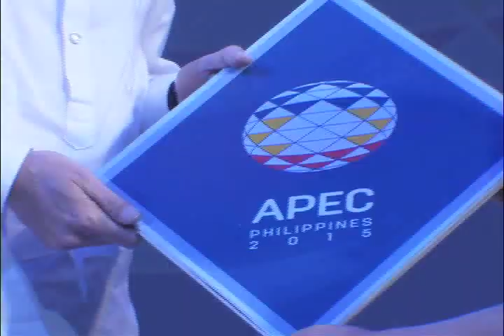APEC Philippines 2015 National Launch 12/1/2014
Makati City
1 December 2014

President Benigno S. Aquino III called on everyone present at the Asia-Pacific Economic Cooperation 2015 National Launch to show the best of what the country has to offer when the Philippines host the 23rd APEC Summit next year in Manila and in several locations nationwide.

President Aquino said that in 2015, visitors from APEC economies will witness the vibrancy of an inclusive business and growing nation and they will have the opportunity to experience the dynamism and rich culture of the places around the country where the summits would be held.

“They will encounter our greatest resource, our people, who are kind, compassionate, and talented beyond measure. And they will see for themselves an archipelago connected through a web of inclusiveness,” said the President.

Inclusive growth reflects on the chosen theme, “Building Inclusive Economies, Building a Better World” for the country’s hosting and the priority topics for APEC 2015 center on the following: Investing in Human Capital Development, Fostering SMEs’ Participation in Regional and Global Economy, Building Sustainable and Resilient Communities and Enhancing the Regional Economic Integration Agenda.

The Chief Executive, together with some members of his Cabinet, led the launching of the APEC Philippines 2015 logo during the event. The circular nature of the logo represents a more dynamic global community while the triangles in blue, red and yellow represents the 21 member economies of APEC. It also reflects the country’s vision in treading the path to a more progressive, more equitable Asia-Pacific.

The first visitors for APEC 2015 will arrive in the country a week from now to attend the Informal Senior Officials’ Meeting in Legazpi City, Albay from Dec. 8-9, 2014.